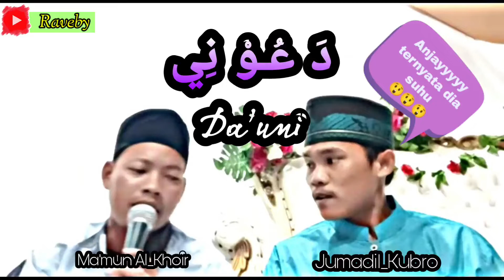دَ عُـوْ نِي Da'uni || Ma'mun Al_khoir feat Jumadil_Kubro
assalamualaikum
semoga kita semua mendapatkan Rohmat Allah SWT dan semoga kita semua mendapatkan syafaat Rasulullah Saw aaamiiiin.

wassalamu'alaikum